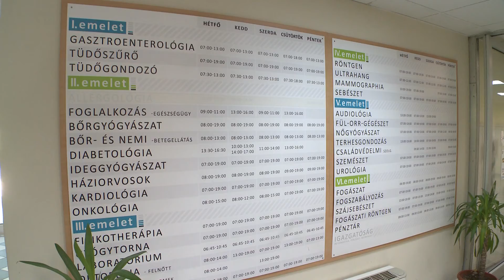Felújított szájsebészet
WEBHÍRADÓ18 - Önkormányzati támogatással újították fel a szájsebészeti szobát a Zsebők Zoltán szakrendelőben.

Az önkormányzat támogatásával 5 millió forintból teljes felújításon esett át a Zsebők Zoltán szakrendelő szájsebészeti részlege. A riportban dr. Soós Lajos főorvos és Ughy Attila polgármester beszél a beruházás fontosságáról.